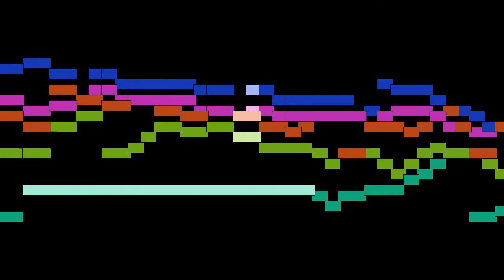Johann Sebastian Bach - Mvt. 5, Trotz dem alten Drachen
Mvt. 5, Trotz dem alten Drachen, from Jesu, meine Freude, Motet for choir SSATB, BWV 227, by Johann Sebastian Bach, with animated score.